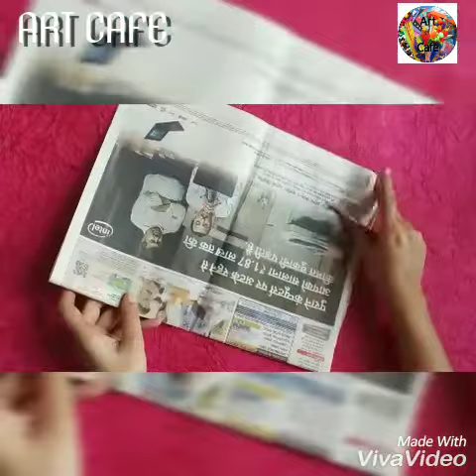art cafe | How to Make Easy Paper Pencil Holder//Paper PEN HOLDER | DIY Easy Pen/Pencil Stand Idea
Hey guys this video is for everyone i show this video Amazing Paper Tutorial

Your need some paper .

Do you know How to make Paper PEN HOLDER | DIY Easy Pen/Pencil Stand Idea | With Simple paper life hacks ... it's really amazing Tutorial ideas .and this is the best Pen/Pencil Stand with paper . and it's Simple Pen/Pencil Stand . its an easy and mess free

art project with out glue. just paper Tutorial compilation. Anyone can do this experiments with paper also your kids can make it easily.

It's really easy to make a nice pen or pencil holder. This video tutorial show how to make a star shaped pen or pencil holder in step by step. It is very easy craft project. Learn with this tutorial and make a beautiful Pen / Pencil Container or stand for your home or office.